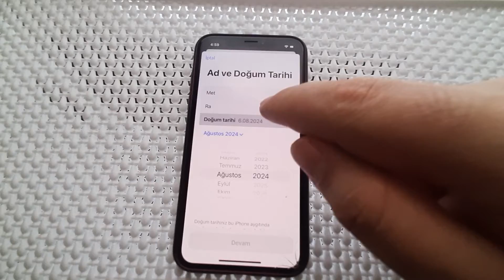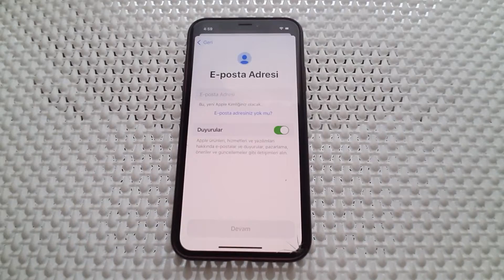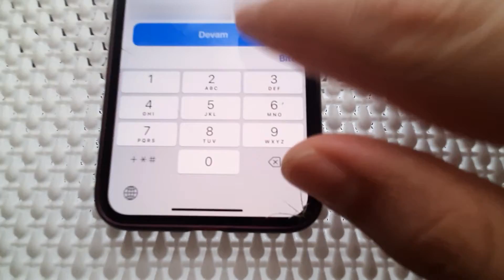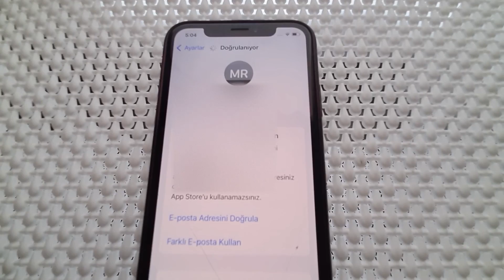iPhone Apple Kimliği | iCloud Hesabı Nasıl Oluşturulur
iPhone akıllı telefonlarda Apple kimliği ve iCloud hesabı oluşturma hakkında bilgi vermeye çalıştık.

Apple kimliği ve iCloud hesabı oluşturmak, iPhone'unuzdan en iyi şekilde yararlanmanızı sağlar. Bu kimliği oluşturmak için, öncelikle "Ayarlar" uygulamasına gidin ve en üstte yer alan "Apple Kimliği" bölümüne dokunun. Buradan, "Apple Kimliği'niz yok mu veya unuttunuz mu?" seçeneğine tıklayarak yeni bir kimlik oluşturma sürecine başlayabilirsiniz.

Yeni bir Apple kimliği oluştururken, sizden adınız, doğum tarihiniz, e-posta adresiniz ve güçlü bir parola gibi temel bilgileri girmeniz istenecektir. Ayrıca, iki faktörlü kimlik doğrulama ayarlayarak hesabınızı daha güvenli hale getirebilirsiniz. Bu, giriş yaparken sadece parolanızın değil, aynı zamanda güvendiğiniz bir cihazda alacağınız bir doğrulama kodunun da gerekli olacağı anlamına gelir. Apple, bu yöntemi kullanarak kimliğinizin ve kişisel bilgilerinizin güvenliğini artırmayı amaçlar.

iCloud hesabı, Apple kimliğinizle entegre olarak çalışan bir bulut depolama hizmetidir. iCloud, fotoğraflarınızı, belgelerinizi, yedeklerinizi ve diğer önemli verilerinizi güvenli bir şekilde saklamanızı ve tüm Apple cihazlarınız arasında senkronize etmenizi sağlar. iCloud hesabınızı oluşturmak veya etkinleştirmek için, yine "Ayarlar" uygulamasına gidip, Apple kimliğinizle giriş yapmanız yeterlidir. Ardından, iCloud seçeneklerini açarak hangi verilerin buluta yedekleneceğini ve hangi servislerin kullanılacağını seçebilirsiniz.

0:00 Başlangıç
0:10 Ayarlara giriyoruz
0:18 iPhone'unuza giriş yapına dokunuyoruz
0:23 Parolanızı mı unuttunuz veya Apple kimliğiniz mi yok basıp Apple kimliği yarata dokunuyoruz
0:36 Ad ve doğum tarihi bilgilerini giriyoruz
1:00 E-posta adresini giriyoruz
1:26 Parolamızı giriyoruz
2:06 Telefon numarasını giriyoruz
2:40 Telefona gelen onay kodunu veya aramayı onaylayın
2:50 Hüküm ve koşulları kabul ediyoruz
3:35 Son

iCloud, yalnızca veri depolama değil, aynı zamanda kaybolan cihazları bulma ve cihazlar arasında veri senkronizasyonu gibi birçok ek fayda sağlar. "iPhone'umu Bul" özelliği sayesinde, cihazınızı kaybettiğinizde veya çaldırdığınızda, iCloud.com üzerinden cihazınızın yerini tespit edebilir, uzaktan kilitleyebilir veya silebilirsiniz. Ayrıca, iCloud anahtarlığı sayesinde parolalarınızı ve kredi kartı bilgilerinizi güvenli bir şekilde saklayabilir ve tüm cihazlarınızda otomatik olarak doldurabilirsiniz. Bu şekilde, Apple kimliği ve iCloud hesabı oluşturmak, Apple ekosisteminin sunduğu birçok avantajdan tam anlamıyla yararlanmanızı sağlar.

Arkadaşlar bu videoda sizlere iPhone telefonlarda Apple kimliği ve iCloud hesabı nasıl oluşturulur hakkında bilgi vermeye çalıştık. Umarım yardımcı olabilmişimdir.